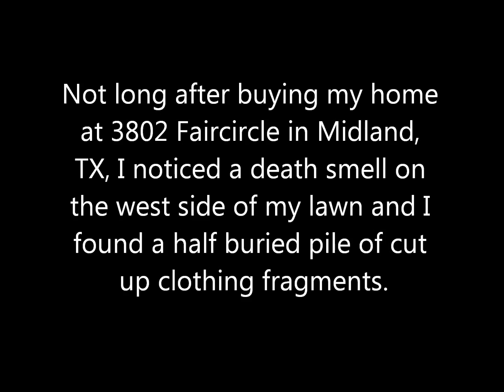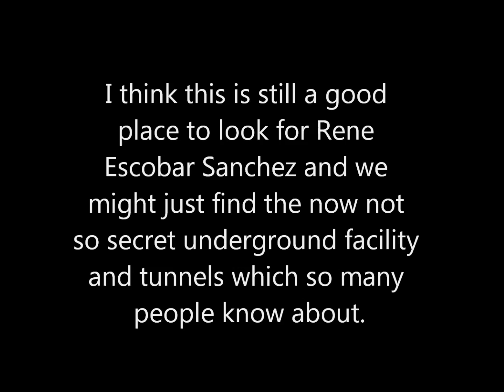DEATH SMELL AND CUT UP CLOTHES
Rene Escobar Sanchez goes missing from Odessa, TX on July 12th, 2008. The young previous owner of my home, Mike Lawhon, dies under mysterious circumstances on October 12th, 2008 and I accept a transfer and move to Midland around November 2008. Not long after moving here, I notice a death smell on the west side of my yard and I find a half buried pile of cut up clothes.

On January 28th, 2012, I'm shot from ground level in my home two weeks after reporting a suspected tunnel to the DEA who never looked and then catch a gang of mostly still secret criminal police inside my home covering up this capital attempted murder.

On Febuary 5th, 2013, I write the Odessa American newspaper and tell them that I had contacted Odessa Crimestoppers on January 5th, 2013 about looking for the body of Rene Escobar Sanchez where I had smelled the death smell at my home but they never looked.

Right after I wrote Crimestoppers, a man who was pulled over for a traffic violation confessed to murdering. He went to prison but no body was ever found and nobody ever looked.

The sister of the previous owner told me that Mike Lawhon fired a gun at this home and a neighbor told me that another guy had died here before Mike Lawhon had. Is this where the death smell came from?